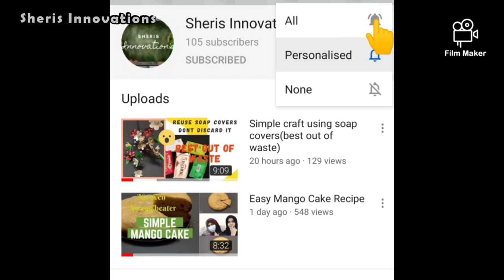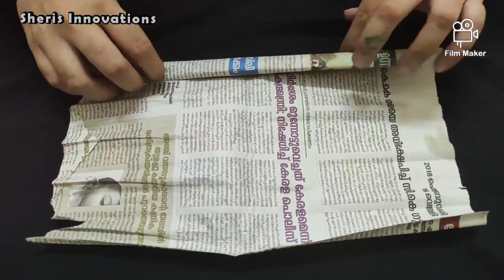Easy bottle craft|palm tree |re use plastic|Sheris Innovations.